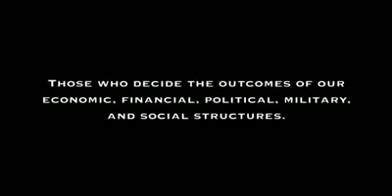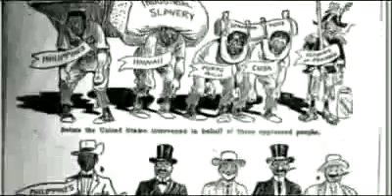Phase 3 - Episode 6